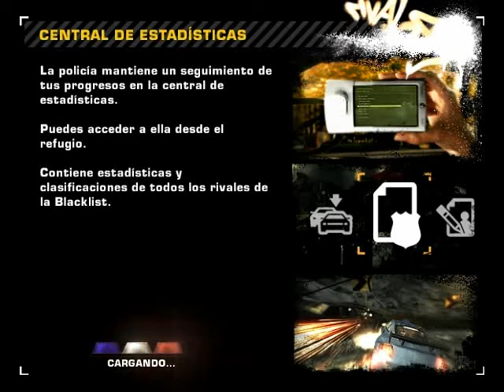Need for Speed: Most Wanted - Guía en español - Parte 16: Jewels (N°8 de la Blacklist) 1/3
Si te Gusto el vídeo, compártelo, deja tu like y favoritos, eso ayuda mucho al canal, Muchas gracias y Saludos.